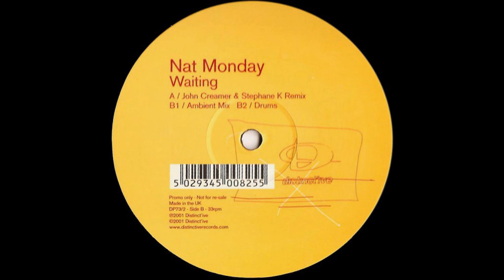Nat Monday ‎– Waiting (John Creamer & Stephane K Remix) [HD]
Source: FLAC
Label: Distinct'ive Records ‎– DP 73/2
Format: 2 × Vinyl, 12", 45 RPM, 33 ⅓ RPM, Promo
Country: UK
Released: 19 Oct 2001
Genre: Electronic
Style: Progressive House